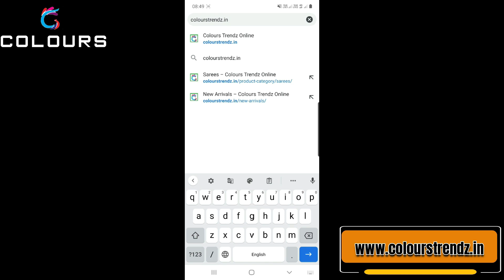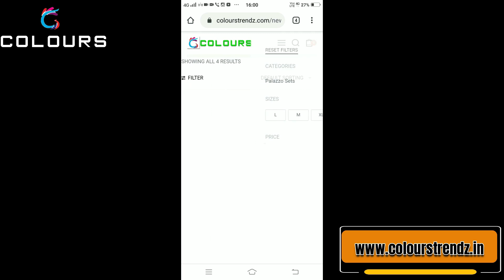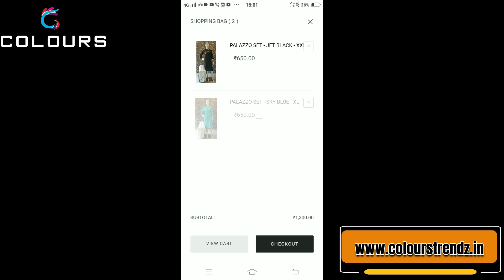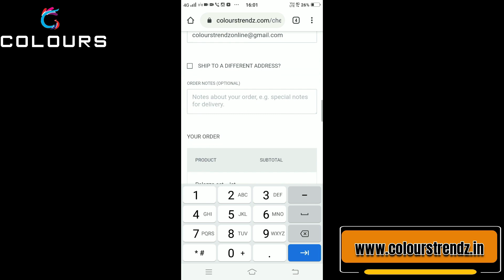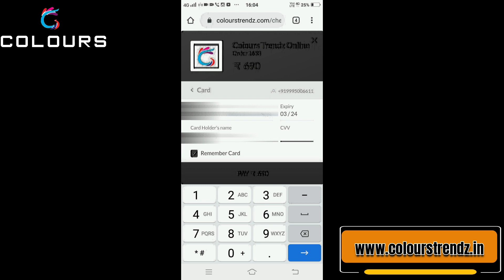𝐓𝐫𝐞𝐧𝐝𝐲 𝐂𝐨𝐥𝐥𝐞𝐜𝐭𝐢𝐨𝐧𝐬 𝐚𝐭 𝐚𝐟𝐟𝐨𝐫𝐝𝐚𝐛𝐥𝐞 𝐩𝐫𝐢𝐜𝐞𝐬 💓💖💕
✅𝗡𝗲𝘄 𝗔𝗿𝗿𝗶𝘃𝗮𝗹𝘀:
✅𝐏𝐑𝐎𝐃𝐔𝐂𝐓 𝐋𝐈𝐍𝐊𝐒:
Feeding  Poncho Kurtis :-
*Baby Yellow

For BSY Fabric Kaftan Kurtis :-
*Maroon

For Rayon Frocks:-
*Ocean Green

📪 Colours
PIN: 688524